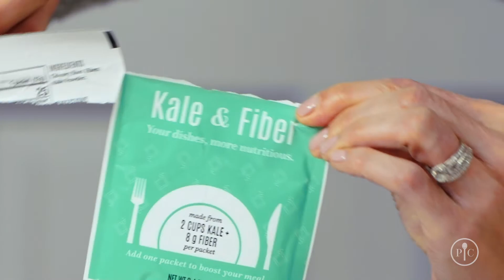ENRICHABLES PESTO PIZZA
Take a look at how you can add some protein to your pizza. No one will ever have to know!